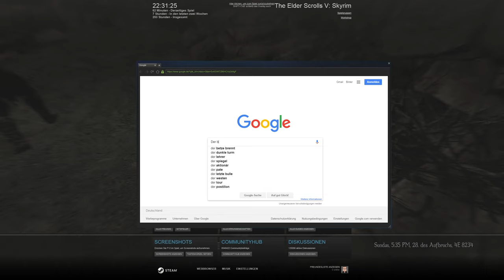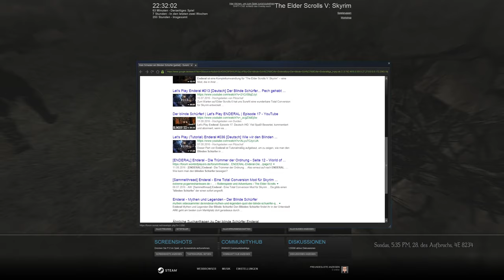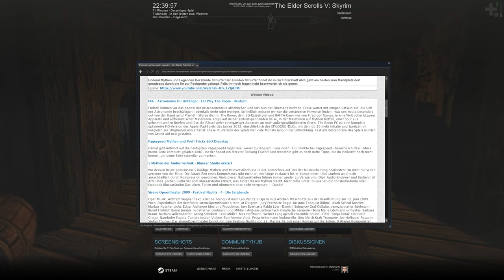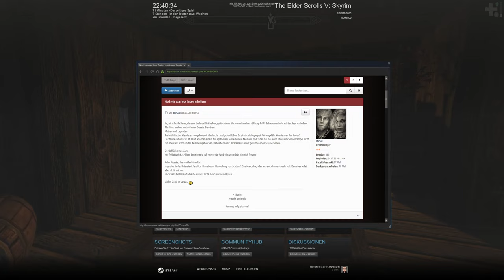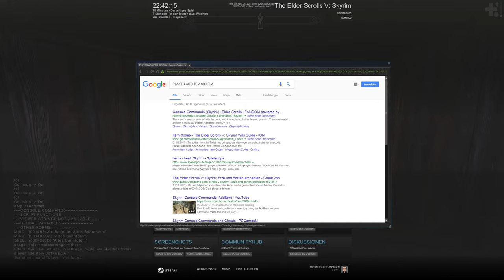SKYRIM LEGENDARY EDITION [HD] #729 - Nicht schlecht ► Let's Play Skyrim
● The Elder Scrolls V Skyrim Legendary Edition #729 : Nicht schlecht

Unter anderem:
-Animated Prositituion
-ApachiiSkyHair
-Interesting NPC
-SkyUI
-RealVision ENB